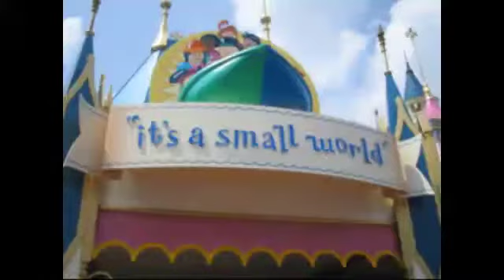PickPocketSeminar.com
Learn and master the art of pickpocketing. For entertainers and magicians only. Sept. 4-5th, 2010.